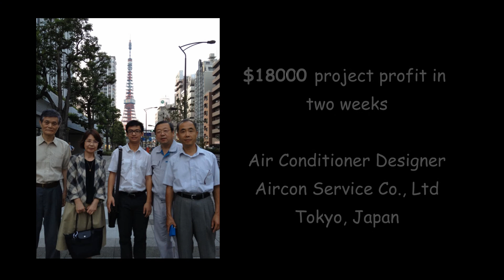zhenyangshan's video resume